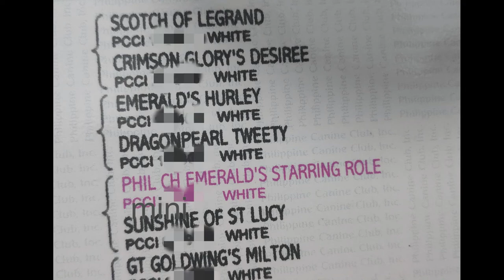Progesterone Test & Stud Session of my Maltese